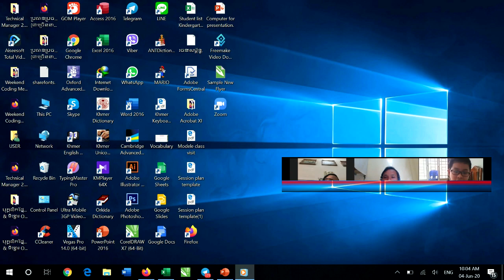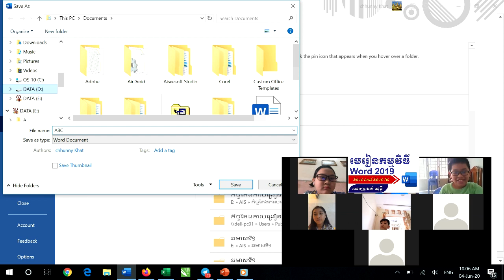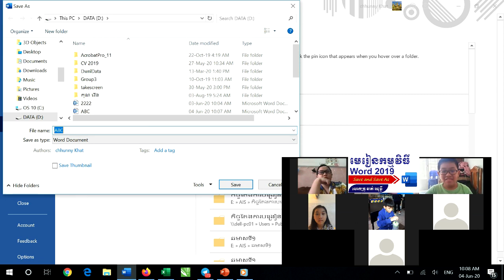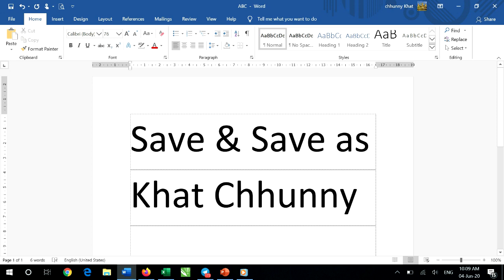ថ្នាក់ទី ៥ ក មេរៀនទី8: MS.Word (ខុសគ្នារវៀង Save & Save as)